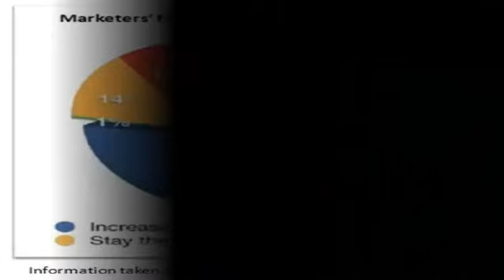Baltimore Online Video Marketing